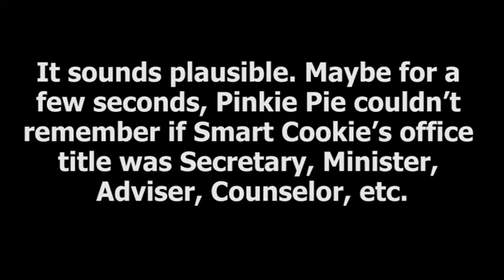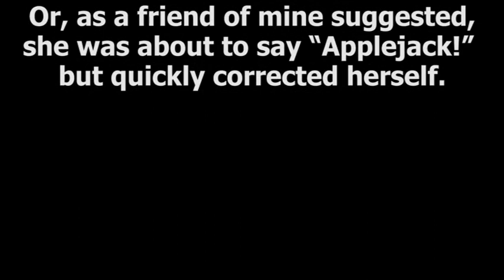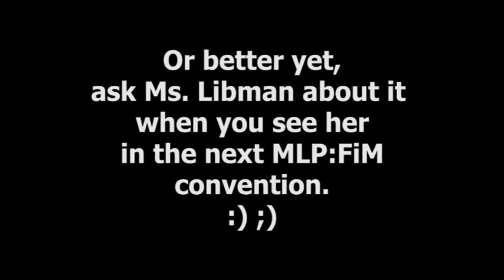Possible dialog bloopers on MLP:FiM?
Just a little something to think about...